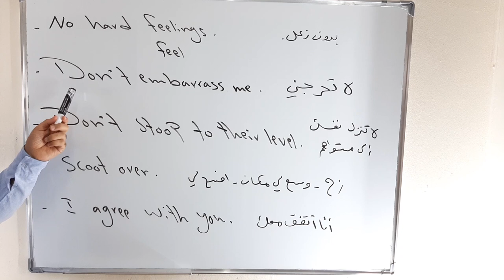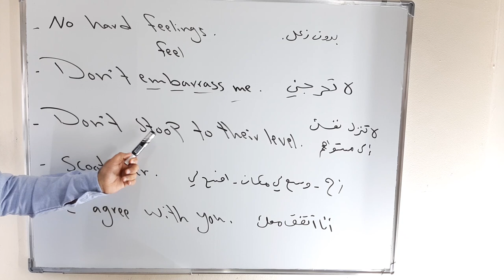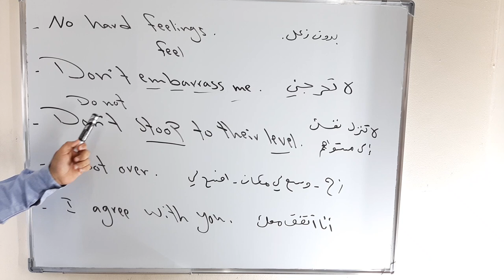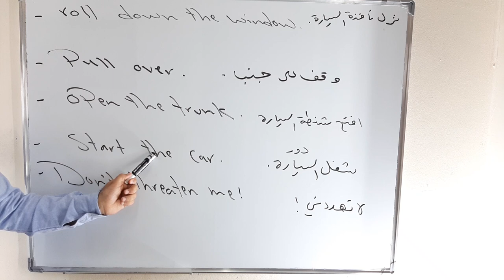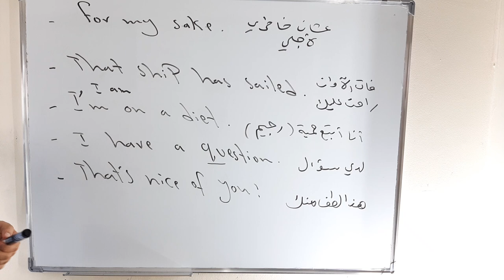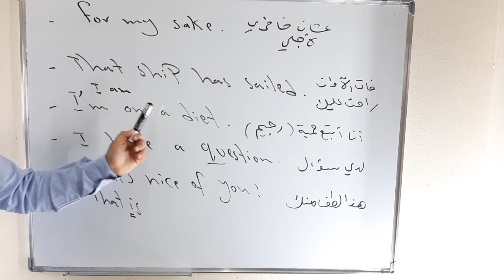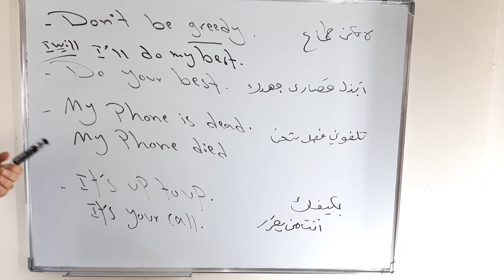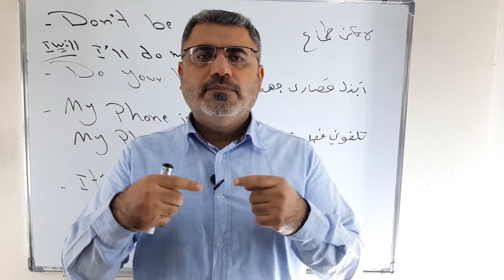تعلم المحادثة في اللغة الانجليزية عن طريق 20 جملة وعبارة رائعة من حياتنا اليومية في اللغة الانجليزية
نتعلم في هذا الفيديو عشرون جملة انجليزية مع اللفظ والترجمة والقراءة المفصلة ونصائح للحفظ وكيف اطور محادثتي في اللغة الانجليزية
I agree with you
No hard feelings     Don't embarrass me   don't  stoop to their levels
scoot over      roll down the window   pull over    open the trunk
start the car    do not threaten me for my sake  that sip has sailed
I am on a diet     I have a question   That is nice of you
do not be greedy   do your best   my phone is dead   my phone died
يرجى نشر القناة ودعمها ونشرها بين الاصدقاء دمتم بخير وعافية تحياتي